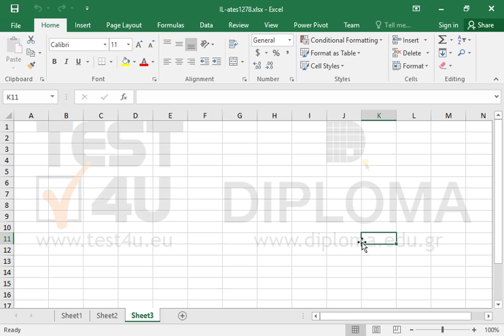Rename the Sheet3 worksheet to SheetFor2004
Rename the Sheet3 worksheet to SheetFor2004Want more?